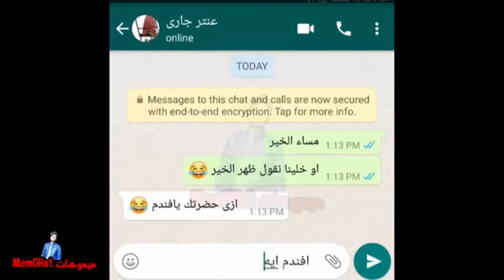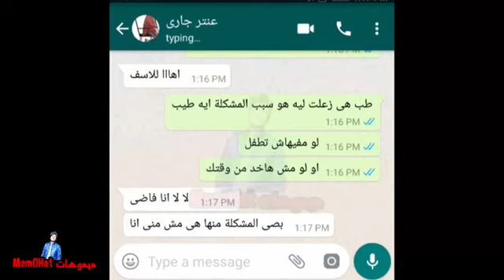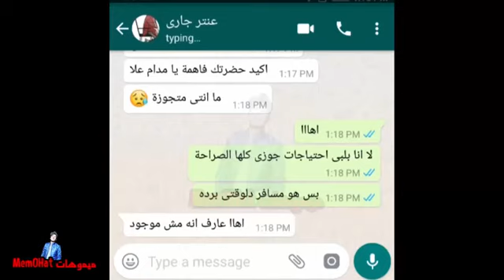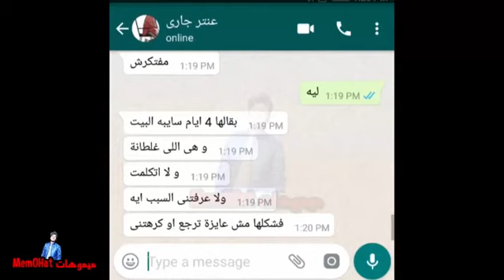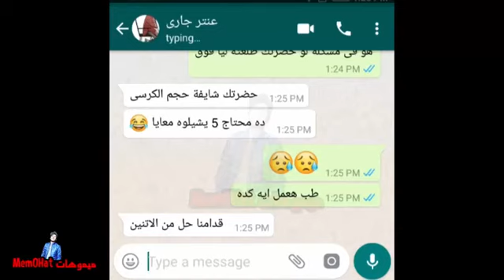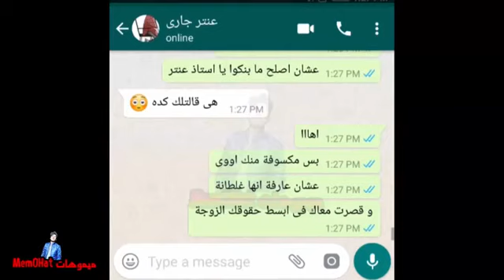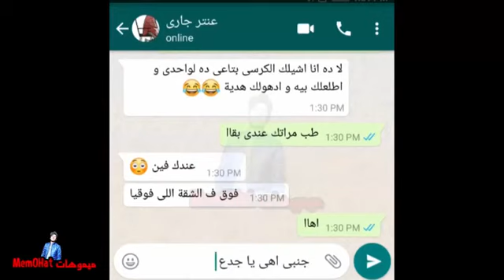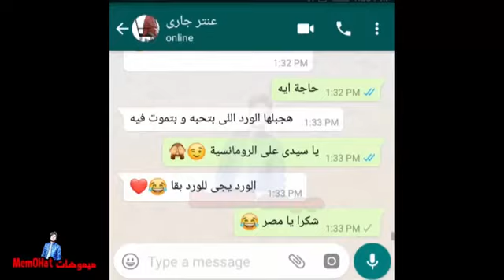محادثات واتساب جوزها مسافر طلبت من جارها حاجة لا تصدق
الوصف
محادثات واتساب جوزها مسافر طلبت من جارها حاجة تخفف تعبها و مش هتصدق عمل معاها ايه
بنت تحكى تفاصيل ليلة العمر لأمها كاملة والمفاجاءة اتعلموا يابنات | محادثات واتساب
بنت تحكى تفاصيل ليلة دخلتها لأمها كاملة والمفاجاءة اتعلموا يابنات ودة لينك صفحتنا
شاب يختبر اخته يطلب منها شيء لا يصدق وحدتثت المفاجاءة | محادثات واتساب 😅
شاب يختبر اخته وطلب منها صورة وحدتثت المفاجاءة | محادثات واتساب
بنت قالت لآخوها على اغرب حاجة ممكن يتوقعها وحدثت المفاجاءة | محادثات واتساب
بنت قالت لآخوها على اغرب حاجة ممكن يتوقعها وحدثت المفاجاءة ودة لينك صفحتنا
+18مدرس طلب من بنت انا ينام معاها شوف زكاء البنت مش هتصدق ايه اللي حصل - محادثات واتساب
+18مدرس طلب من بنت انا ينام معاها مقابل توقعات ليله الامتحان شوف زكاء البنت مش هتصدق ايه اللي حصل وقعت المدرسه...
طريقة استرجاع المحادثات المحذوفة في الواتساب في ثواني بدون روت 2017
استرجاع محادثات الواتساب و الصور بعد الفورمات بدون روت 2016.
لعبو بلعبة الارقام رح تتفاجأو من يلي طلبه منها | محادثات واتساب | whatsapp
بنت ضايجة كلمت حبيبها ليسليها لعبوا بلعبة الارقام وهي لعبة بتعد من 1 لـ 20 ويلي بيوصل لل 20 بيفوز وفاز عليها..
طريقة إستعادة محادثات وصور الواتس آب بدون اي تطبيق و في اقل من دقيقة
المتفكر
مرحبا في هذا الفيديو ساريكم طريقة طريقة إستعادة محادثات وصور الواتس آب و ايضا محادثات ورسائل الواتس اب بدون...
شاب يطلب من زوجه خاله طلب غريب جدا 18# | محادثات واتساب | YouTube
محادثات
شاب يطلب من زوجه خاله طلب غريب جدا - محادثات واتساب.
لعبو لعبة الصراحة شوفو اغرب سؤال وحاولو تجابو عليه | محادثات واتساب|
فتاة تشعر بالملل تطلب من حبيبها ان يسليها ولعبو لعبة الصراحة كانت الاسئلة محرجة وجميلة ولكن الصدمة كانت...
طريقة تجسس على الواتس اب بكل سهولة بهدف حماية اطفالكم ولمن يهمكم ام
شاب يطلب من مرات عمه ان...لن تصدق رد فعلها محادثات واتساب
اتنين مخطوبين مسخرة يخربيت العسل مش هتبطلو ضحك | محادثات واتساب
محادثات حبواتس اب ازرقمحادثات مضحكةواتس اب عراقيةمحادثات حزينةواتس اب الذهبيواتس اب سافله بالصورواتس اب جديدتطبيق واتس ابواتس اب حديثواتس اب بين حبيبينواتس اب عمرواتس اب اخضرماسنجرواتس اب مغربيةواتس اب بلسبالانجليزيواتس اب 2018واتس اب رومانسيةواتس اب اغاني
الشاب الذي تتمناه كل فتاة شاهدوا بماذا فاجأها | محادثات واتساب | whatsapp
محادثات MSHwaar
رجعنالكم اصدقائي بمحادثث اق مايقال عنها انها راااائعة شاب يفاجئ حبيبته بشي جميل فعلا انع الشاب الذي تتمناه...
شاب وسخ وشقي شوفو عمل إيه مع حبيبته المسكينة-محادثات واتساب-
شاب طلب من حبيبتة صورة محرجة جدا وبعتتلة وحدثت المفاجاءة | محادثات واتساب
شاب طلب من حبيبتة صورة محرجة جدا وبعتتلة وحدثت المفاجاءة ودة لينك صفحتنا ع الفيس بوك ...
+18بنت بتشتكي لامها وتقولها جوزي كان عاوز يدخل بتاعه من وراا!! محادثه واتس اب
جوزي كان عاوز يدخل بتاعه من وراا بنت تسأل خطيبها هنعمل اية فى ليلة الدخلة وكانت الاجابة صادمة | محادثات واتس...
اجمل قصة حب ممكن تشوفها فى حياتك السناجل يمتنعون | محادثات واتساب
اجمل قصة حب ممكن تشوفها فى حياتك السناجل يمتنعون ودة لينك صفحتنا ع
بعتت صورتها لحبيبها القديم بالقصد عشان تخلية يتمنى يرجعلها والمفاجاءة |
بعتت صورتها لحبيبها القديم بالقصد عشان تخلية يتمنى يرجعلها ودة لينك صفحتنا ع الفيس بوك ...
شب يحكي لأمه عن ليلة الدخلة لن تصدقوا مافعلت زوجته | محادثات واتساب | whatsapp
شاب اتصل بوالدته وحكالها عن يلي صار معاه بليلة الدخلة مع زوجته واكتشف ضغلات غريبة بزوجته تابعو لاتنسوا...